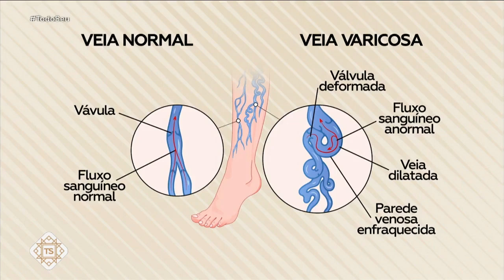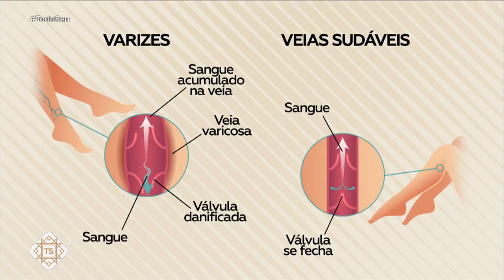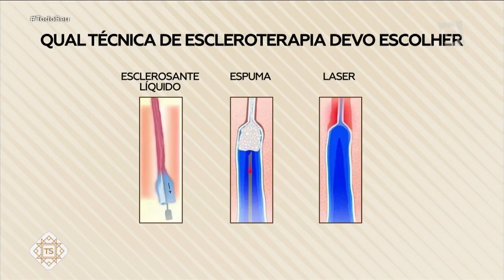Tratamento de Varizes - Todo Seu (04/04/19)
O cirurgião Caio Focássio explica por que surgem e como tratar as tão indesejáveis varizes.